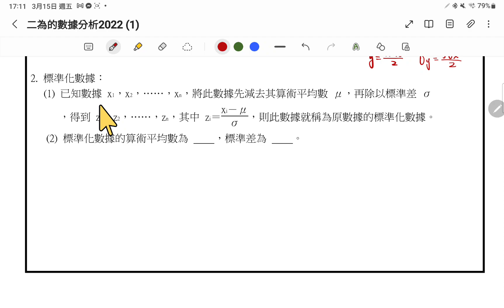2024年3月15日(1)